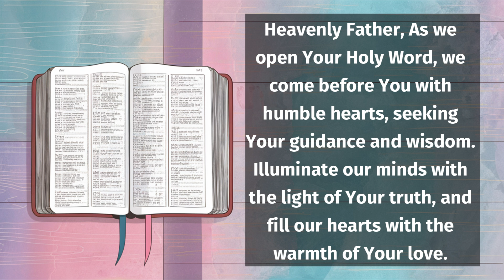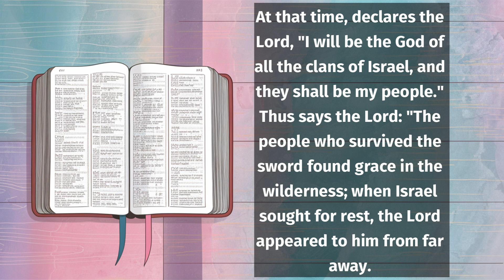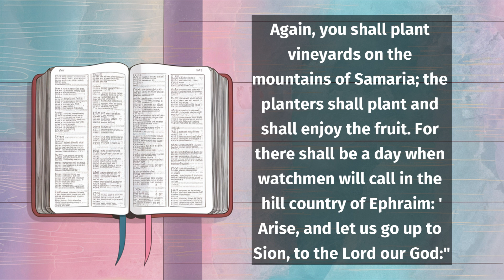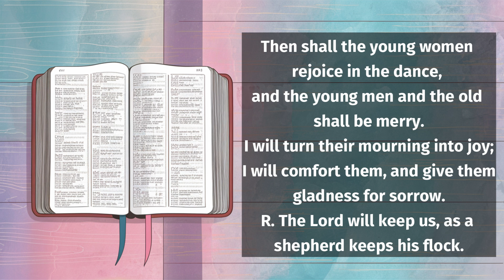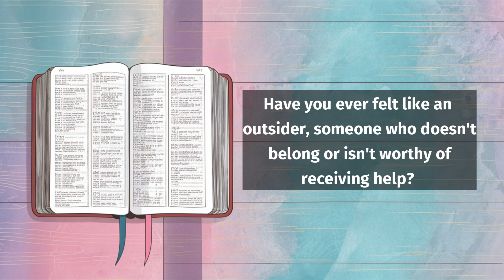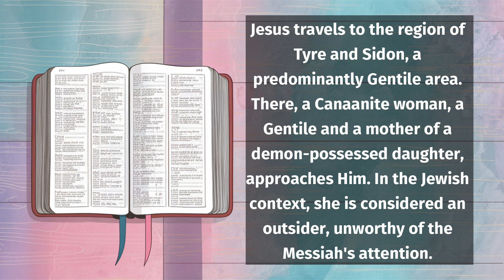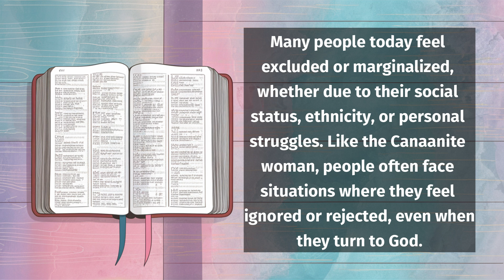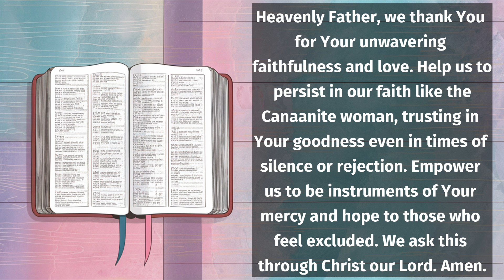Catholic Daily Mass Readings and Reflections August 7, 2024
Join us for the Catholic Daily Mass Readings and Reflections for August 7, 2024. In this video, we delve into the scripture readings of the day, providing insightful reflections to help you deepen your faith and understanding of God’s word.

We will explore the key themes and messages from the readings, including the significance of the Gospel passage and its relevance to our daily lives. Whether you’re preparing for Mass, seeking spiritual nourishment, or looking to enhance your prayer life, this video is designed for you.

Let the Word of God illuminate your path today!